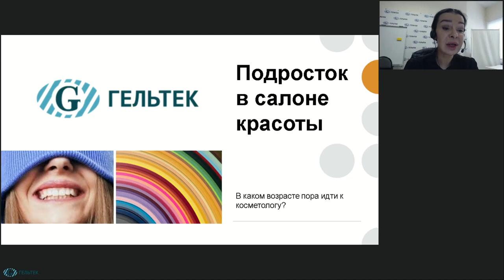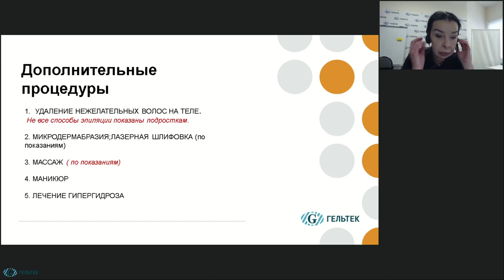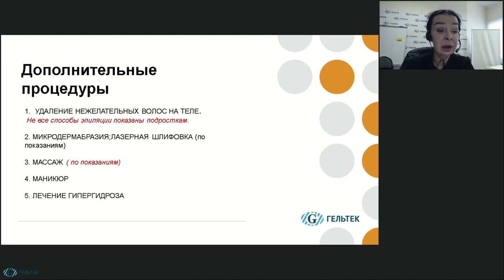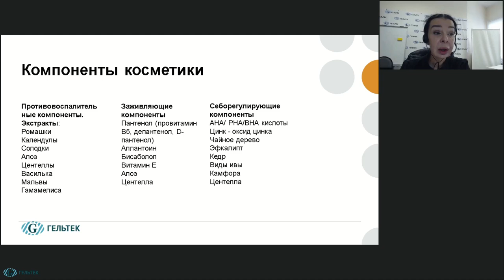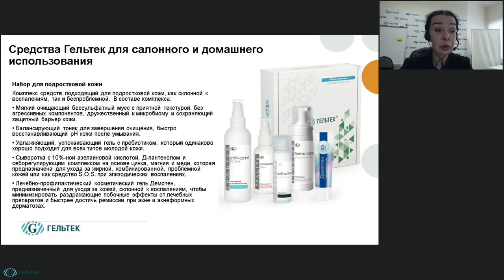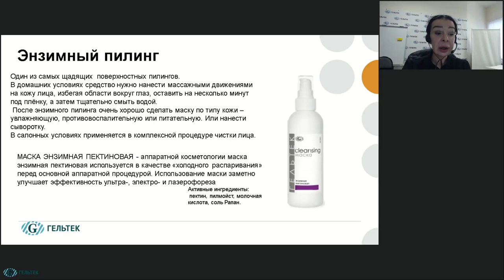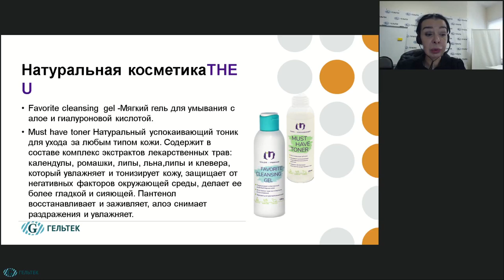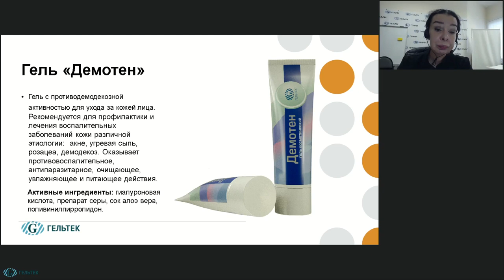Подросток в салоне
В рамках этого видео вы узнаете:
1. Косметические процедуры для подростков в салоне, не только чистка.
2. С чего начинать уход у косметолога?
3. Экономическая и юридическая составляющая косметических процедур в салоне.
4. Протоколы салонного и домашнего ухода. Эффективные средства Гельтек.

Преподаватель: Косметолог, преподаватель депиляции, сертифицированный тренер компании Гельтек - Шапранова Татьяна Николаевна.

НОВИНКИ! __________________________________________
ВЕБИНАРЫ и СЕМИНАРЫ // Полезная литература